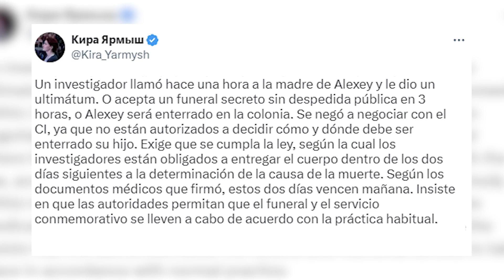Las autoridades rusas amenazan a la madre de Navalni con enterrar su cadáver en la cárcel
Video: Europa Press